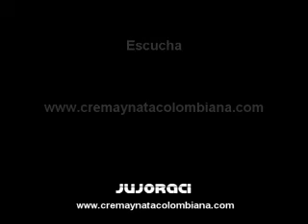Los Dinamiteros de Colombia - Cumbia de la ciudad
Una excelente rola, vamos a bailar...

escucha